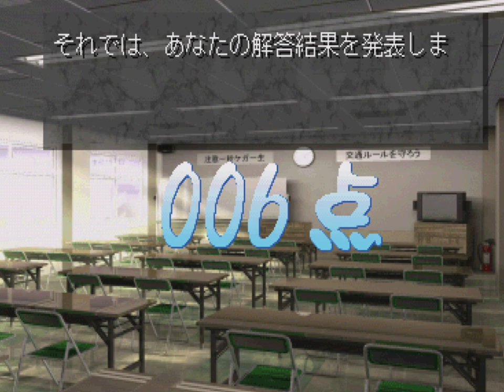Get the Licence (PS1) gameplay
Reuploaded due to error. I'm afraid I don't know any Japanese, so there is a lot of guesswork here. Japanese driving licence practice game.